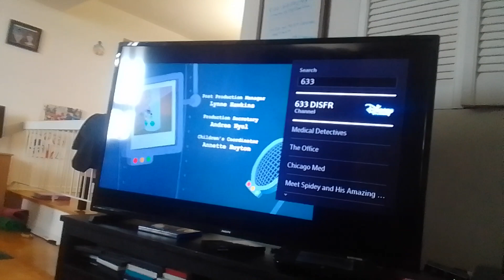king sourbot persimmons howls & barks happy that ninja tyler shoppe kevin roach explodes supernoobs